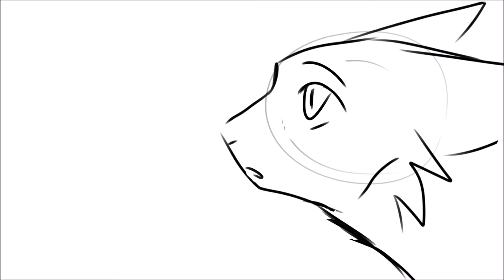Warriors Megamix Part 11 WIP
Programs:
firealpaca
movie maker